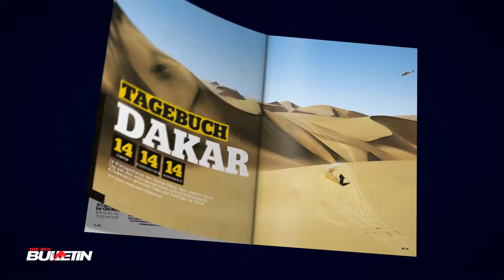The Red Bulletin / March 2013 (Austria)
„Adrian Newey ist komplett verrückt."
"Ein Titelverteidiger schaltet auf Angriff: Infiniti Red Bull Racing-Teamchef Christian Horner verrät das Erfolgsgeheimnis des Teams mit der höchsten Jeans- und der geringsten Krawattendichte im Formel-1-Paddock. Technik-Genie Adrian Newey erklärt den RB9. Und Dreifach-Weltmeister Sebastian Vettel stellt sich dem großen Exklusiv-Interview."

„Wut nicht. Eher Angst."
Am 6. Juni 2012 wollte Herbert Nitsch mit nur einem Atemzug in eine Tiefe von 244 Metern tauchen. Der Weltrekordversuch misslang dramatisch. Nun meldet sich der beste Freitaucher der Welt im Red Bulletin zu Wort: was vor Santorin wirklich passierte, wieso es zur Katastrophe kam, wie er sich ins Leben zurückkämpfte und welche Pläne er für die Zukunft hat.

„... wie eine Droge."
In der spanischen Region Katalonien werden Pyramiden gebaut. Aus Menschen. Und zwar aus bis zu 300 Menschen, die sich als lebende Bausteine neun Stockwerke hoch in den Himmel schlichten. Bis zu 350 Kilogramm lasten auf den Schultern der einzelnen Castellers, die eine uralte Tradition am Leben erhalten -- eine manchmal sogar lebensgefährliche Tradition.

„... aber auch lustig ..."
"Die „Süddeutsche Zeitung" wählte einen Wiener mit nigerianischen und philippinischen Wurzeln zum „Münchner des Jahres": David Alaba im Red Bulletin-Interview über den Traum WM, was er von seinem neuen Chef Pep Guardiola erwartet, die Freundschaft mit Franck Ribéry und wie es sich anfühlt, sich selbst zum ersten Mal auf einer Plakatwand zu begegnen."

"Infiniti Red Bull Racing
Kommando „Angriff": wie das Weltmeisterteam die Titelverteidigung plant. Der Inside-Report zum Start der Formel-1-Saison. Plus The Red Bull Racing Story 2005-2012 auf Video.

Sturz oder Sieg
Kataloniens Castellers errichten Türme aus 300 Menschen -- wir zeigen die besten Bilder und spektakulärsten Videos.

Hölle Hautnah
14 Protagonisten, 8000 Kilometer: das Renn-Tagebuch der Rallye Dakar 2013."

Und sonst?
Das Backstage-Tagebuch der Rallye Dakar. Die sechs verrücktesten Sportplätze der Welt. Ohrwurm-Folk-Pop von Haim. Die Inspirationen des Hip-Hop-Messias Kendrick Lamar. Die Fingernägel der Ivana Španović. Der Kopf von Channing Tatum. Die Muskeln von Enduro-Weltmeister David Knight. Banana Cue, der Lieblingssnack der Philippinen. Das Red Bull TV-Fenster beflügelt ServusTV täglich neu.